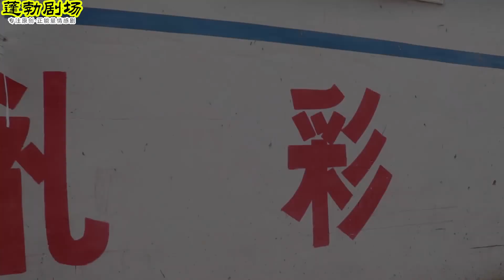丈夫生病不想拖累妻子，狠心把她撵走，母亲上门妻子感动了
丈夫生病不想拖累妻子，狠心把她撵走，母亲上门妻子感动了 我们强调了视频内容的合规性，绝对没有任何不良引导或危险行为。